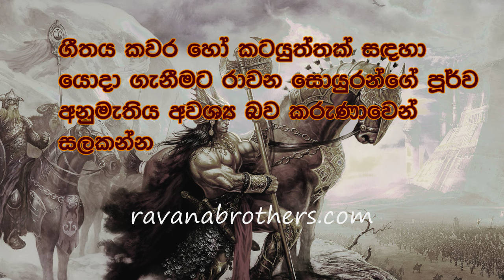සිවුහෙළේ රණ ගීතය War Song of Siwuhele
Singer: Pabalu Wijegoonawardene and Nadika Weligodapola